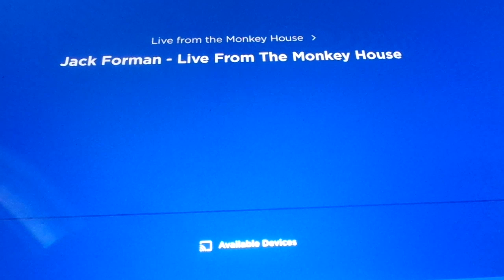Live From The Monkey House